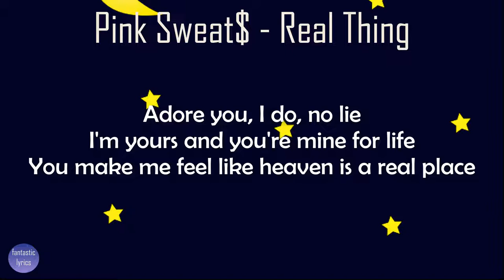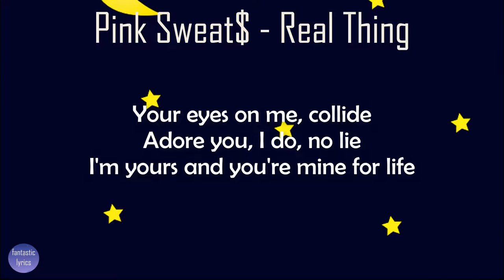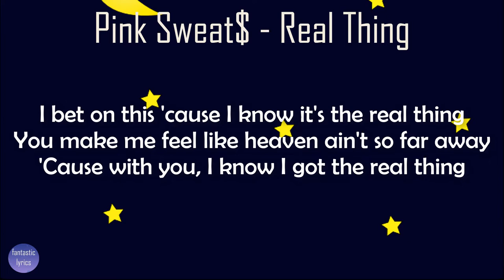Pink Sweat$, Tori Kelly - Real Thing (Lyrics) | fantastic lyrics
Lyrics:
Is so divine
The stars in the sky
Sing praises and I

Sunday morning, sunrise
Your eyes on me, collide
Adore you, I do, no lie
I'm yours and you're mine for life

[Chorus: Pink Sweat$ & Tori Kelly, Pink Sweat$]
You make me feel like heaven is a real place
I bet on this 'cause I know it's the real thing
You make me feel like heaven ain't so far away
'Cause with you, I know I got the real thing
Got the real thing
I got the real thing
With you, I know I got the real—

[Verse 2: Tori Kelly]
When you'rе touching me
Put my soul at ease
Your lovе's so sweet, yeah
The angels sing

[Pre-Chorus: Pink Sweat$ & Tori Kelly, Tori Kelly]
Sunday morning, sunrise

[Chorus: Pink Sweat$ & Tori Kelly, Tori Kelly]
Got the real thing (Thing)
I got the real thing (Got the real thing)

[Post-Chorus: Pink Sweat$ & Tori Kelly]
La-la-la-la
La-la-la-la
La-la-la-la
Real thing
La-la-la-la
La-la-la-la
La-la-la-la

[Outro: Pink Sweat$, Tori Kelly, Pink Sweat$ & Tori Kelly]